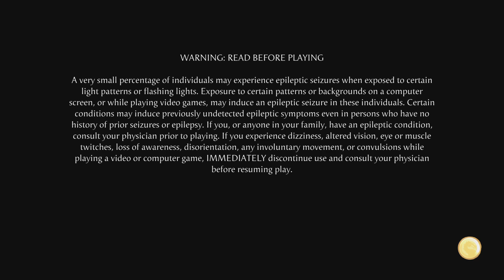Mortal Kombat 1_20240925150813